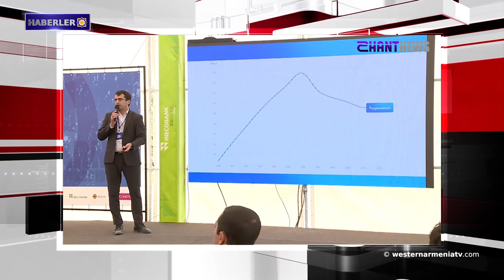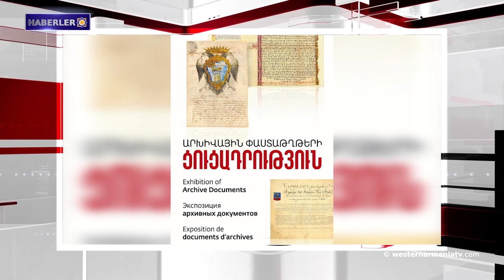Türkiye Dışişleri Bakanlığı Sözcüsü ABD'yi tehdit ediyor. Haberler 2019-08-03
1- Batı Ermenistan’ın Muş şehrinde bulunan Van krallığından günümüze kadar gelen tarihi çeşme yenileniyor
2-  Vanadzor'da General Andranik’in bronz heykeli dikilecek
3-  Teknoloji Bakanı: Ermenistan Cumhuriyeti askeri-sanayi kompleksinin finansmanı %114 artacak
4- Türkiye Dışişleri Bakanlığı Sözcüsü ABD'yi tehdit ediyor
5- ABD, Orta Menzilli Nükleer Füze Antlaşması ile yasaklanan füzeleri geliştirmeye başladı
6- Eski el yazmaları müze-enstitüsü olan Matenadaran’da, 14. ve 15. yüzyıllara ait eşsiz tarihi ve kültürel belgeler sergiliyor
7- Aras Özbilis kariyerine Yerevan’ın “Ararat” futbol takımında devam edebilir